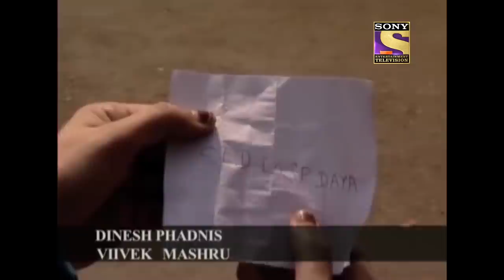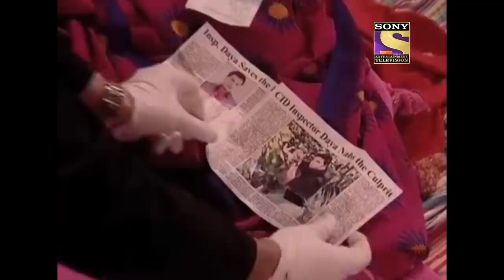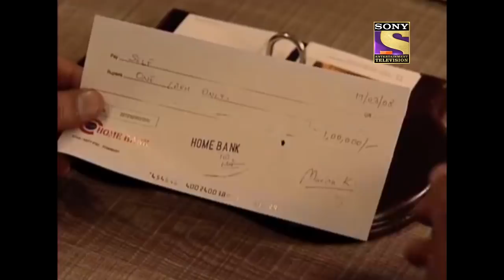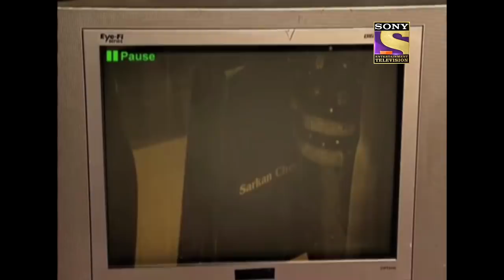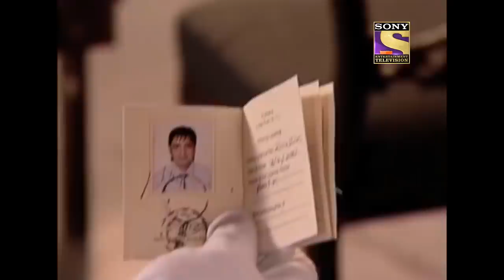एक कमज़ोर औरत का Case | सी आई डी | CID – 2 in 1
CID is back with its crime-filled episodes. The tales keep you on the edge of your seats throughout the ride. This particular case is about ACP Pradyuman under the radar of CID. He is being chased by the department so he flees to London.